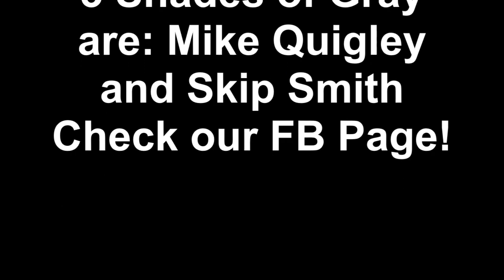I Walk the Line cover by 3 Shades of Gray at Birch Hill on 1 4 2024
From our 1st Gig of 2024, 3 Shades of Gray at Birch Hill Healthcare in Rochester, NH on 1-4-2024. We LOVE playing for the Residents and Staff at Birch Hill. A Special Thank You, as always to Phil, and also Robin and so many others.